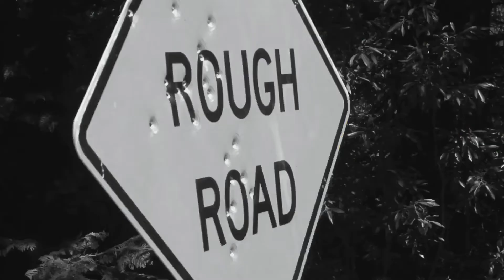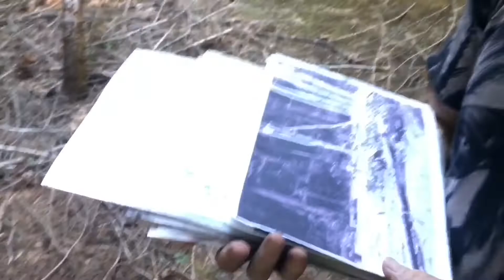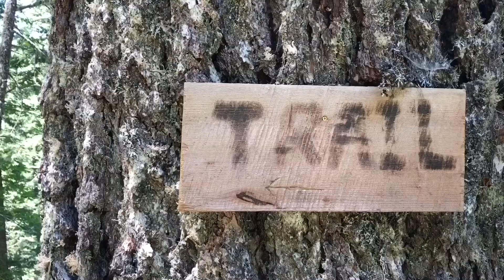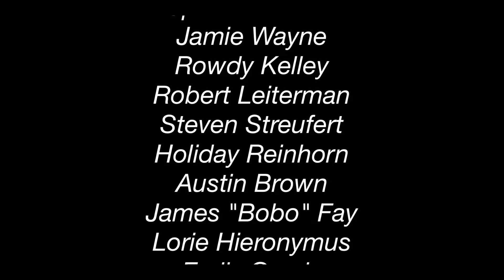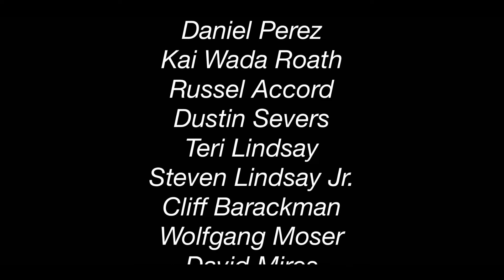Bluff Creek Film Project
On October 20th, 1967, Roger Patterson & Bob Gimlin accidentally filmed a female Sasquatch. The film site couldn't be located for some time after that and then in 2011 The Bluff Creek Project in Northern California located and confirmed the site in 2011. This film shows how they did so.

This film is a free film